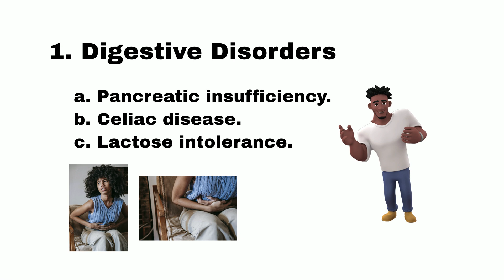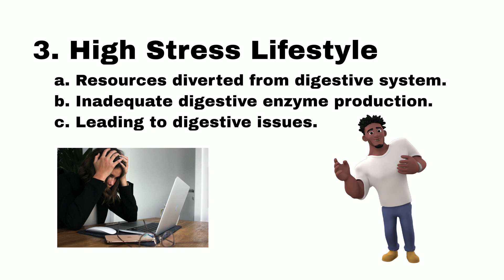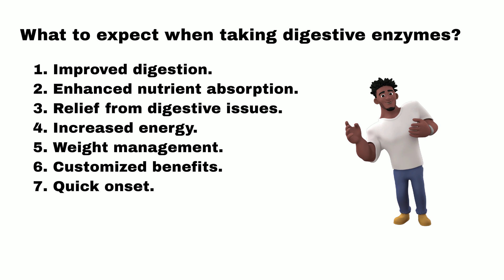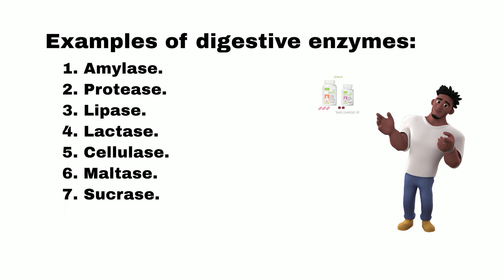Digestive Enzymes: Let's Break This Topic Down!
⁠@DrJDDC heartburnrelief indigestion bromelain lactoseintolerance Digestive enzymes are proteins that play a crucial role in breaking down the food we eat into smaller, more easily absorbed molecules that can be used by the body for energy and nutrition. These enzymes are produced by various organs in the body, primarily in the digestive system, and they help facilitate the chemical reactions necessary for digestion. The main types of digestive enzymes are produced by the salivary glands, stomach, pancreas, and small intestine.

 With many illnesses such as cancer occurring at an earlier age, supplements have become more popular now than ever before. This can be seen by the number of content creators in this niche that have gone viral in recent years such as holistichabits, Alliance for Aging Research, motivationaldoc Dr Mandell, Shreya Sharma, Thomas DeLauer, Andrew Huberman, Dr Amen, Richa Sharma, Ayesha Haneef, Hina Anis, Dr. Janine Bowring, Dr. Mindy Pelz, and Dr Eric Berg.